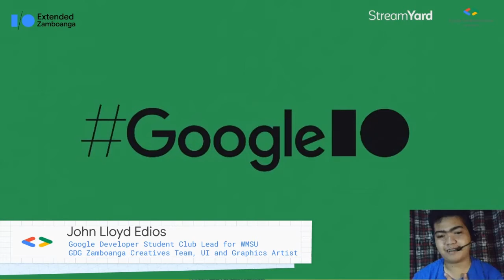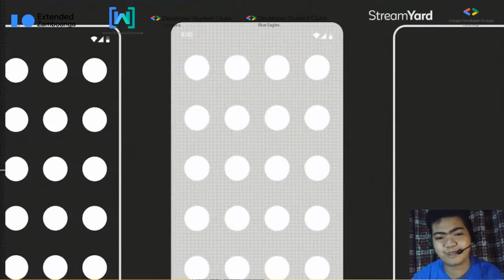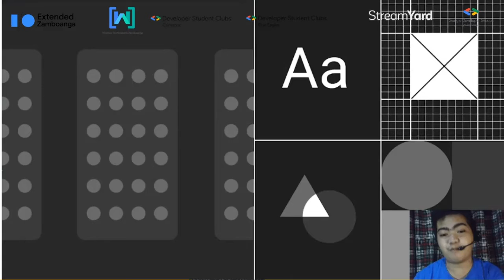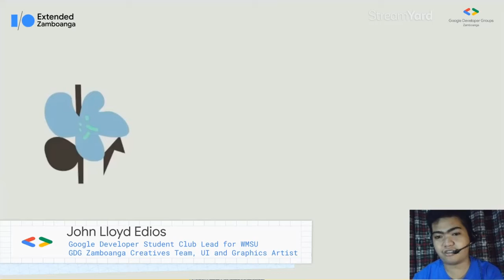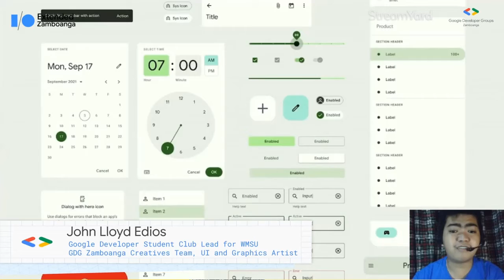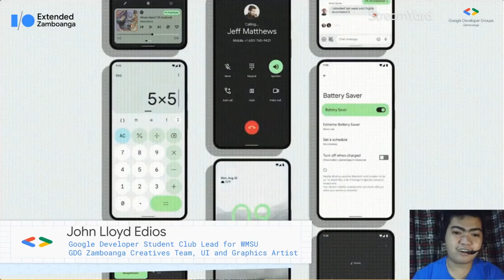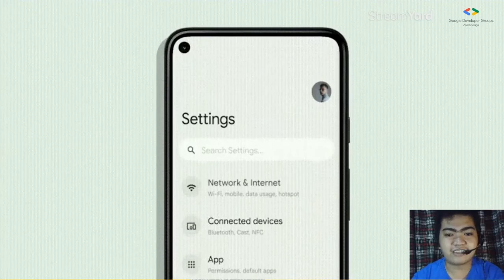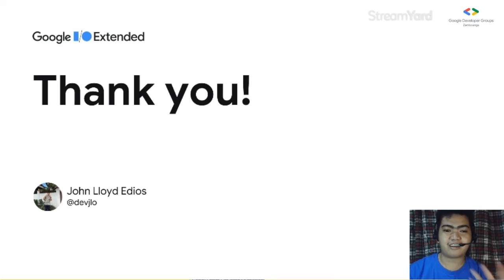Material Design in 2021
Speaker: John Lloyd Edios